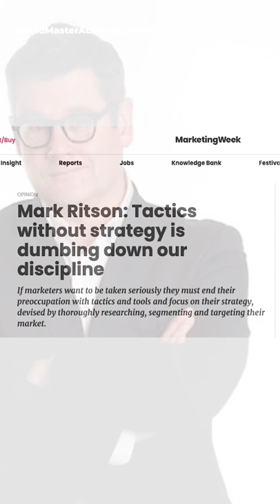Why Is Brand Strategy So Important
There are so many disciplines involved in building a brand.

Each of these disciplines performs a function like a cog in a machine.

The cog, when part of a machine, is instrumental... out of the machine and it's almost useless.

As Mark Ritson put it, "Tactics without strategy is dumbing down our discipline".

The tactical divisions of branding need guidance that comes in the form of a brand strategy.

Businesses without one, need to take stock before pouring any more money into tactical work without a machine to drive the brand.